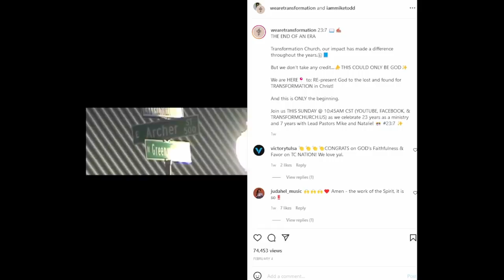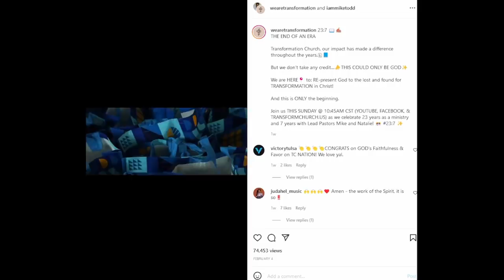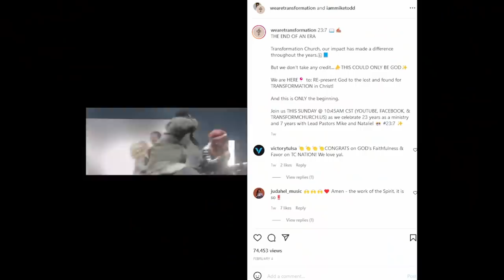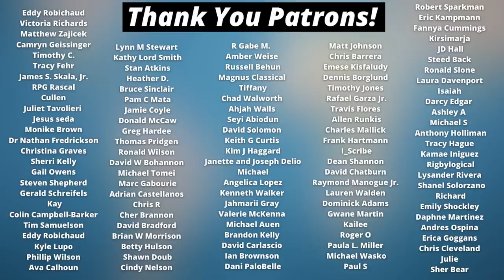The REAL Problem With Transformation Church And Mike Todd!